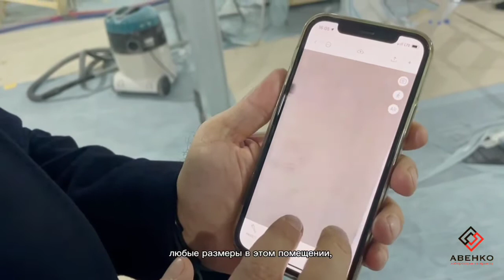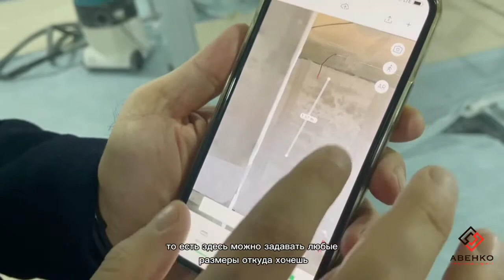Как выглядит акт скрытых работ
Как выглядит акт скрытых работ и зачем он нужен.

Друзья, наверняка вы знаете, что такое скрытые работы. ➡️  Это всё то, что не будет видно взгляду после завершения ремонта.

Среди многообразия скрытых работ особый интерес представляют инженерные коммуникации: трубы отопления и водоснабжения, электрика и вентиляция. Владельцу квартиры обязательно нужно знать, где и что у него спрятано в стенах, за потолком и под стяжкой, чтобы не повредить коммуникации, если захочется что-то изменить или даже просто повесить новую полку на стену.

Поэтому необходим акт скрытых работ — некий документ, в котором будут зафиксированы все черновые работы по инженерии с указанием точных фактических размеров.

Когда-то очень давно мы делали самый простой акт на бумаге, в виде чертежей. Затем перешли к фотофиксации, потом снимали видеообзоры с замерами, но все это очень неудобно.

➡️ Сейчас остановились на таком варианте, как 3D-модель квартиры. Выполняем 3D-сканирование объекта, получаем модель, которую можно смотреть прямо с телефона, крутить, вертеть, увеличивать и уточнять все желаемые размеры. Самый удобный и современный вариант фиксации скрытых работ, всем рекомендую именно этот способ.

Пишите в комментариях, как вам эта идея. Если кто-то уже пользуется, то поделитесь своими впечатлениями: чем сканируете, удобно ли вам работать с 3D-моделью и что еще интересного можете посоветовать))

Всем добра и хороших ремонтов.